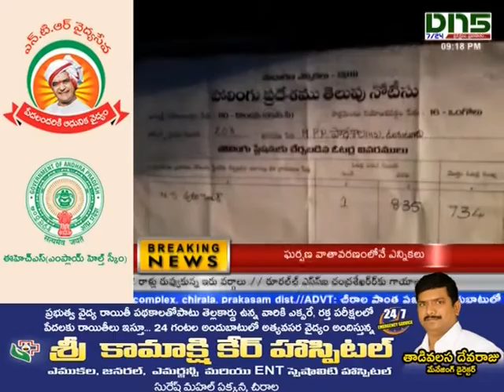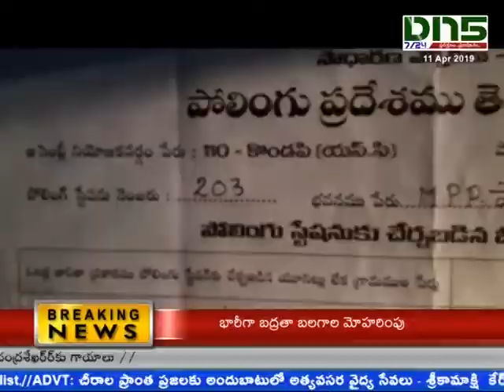టంగుటూరులో రాత్రి 10గంటల వరకు పోలింగ్ || DN5TELUGUNEWS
టంగుటూరు పురంసెంటర్లోని ప్రాధమిక పాఠశాల పోలింగ్ బూతులో సాయంత్రం ఆరు గంటల తర్వాత కూడా ఓటింగ్ కొనసాగుతుంది. ఉదయం వీవీఎం యంత్రం ఆగిపోవడంతో అధికారులు అదనపు సమయం ఇచ్చారు.